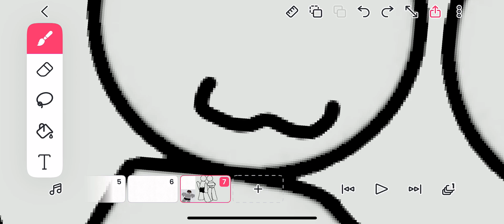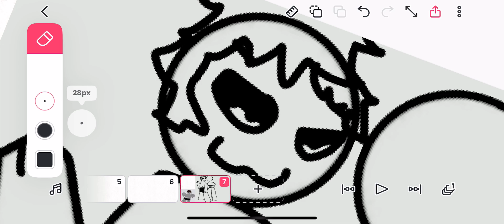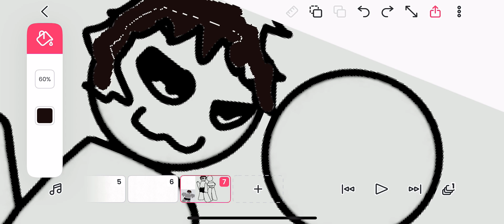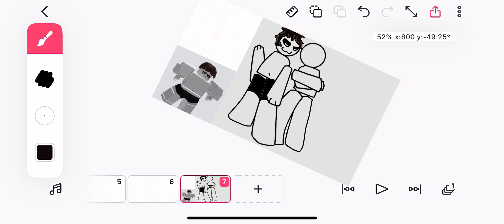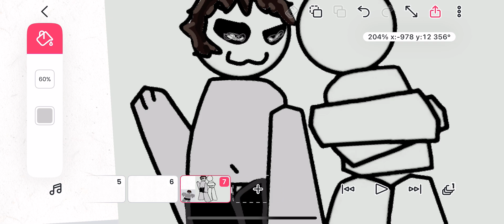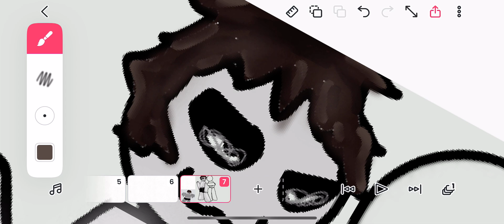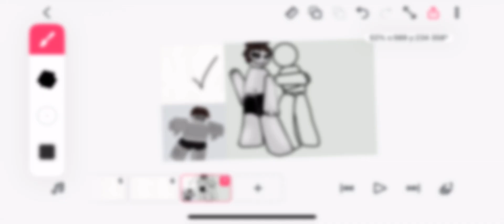Pt 1 of 2. Drawing people on roblox! Comment your user and I will select u randomly